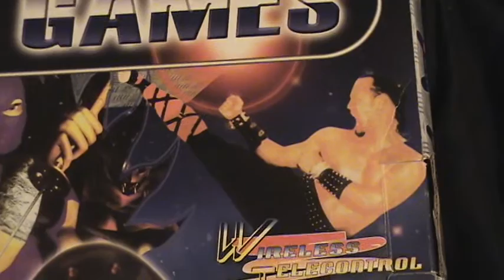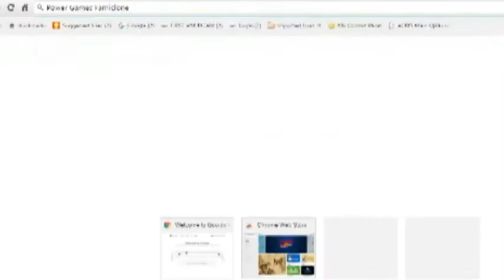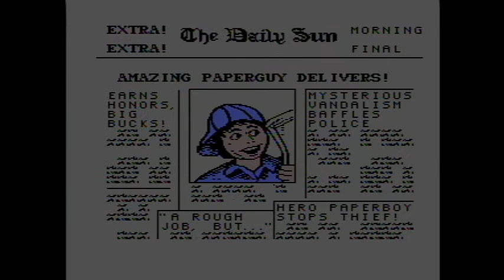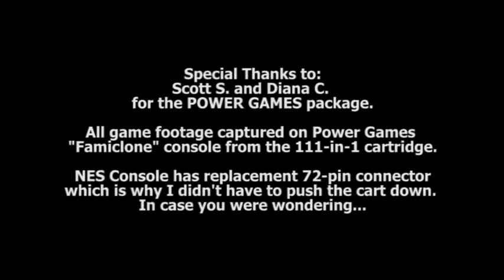Power Games (Famiclones) - T.V. Games: Episode 22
For every successful product, there are knock-offs. Nintendo is no exception, particularly since replicating the hardware has become cheaper and easier. In this episode, we look at one of the many "Famiclone" packages which utilizes a penguin-shaped console.